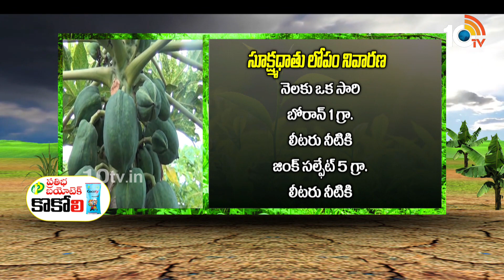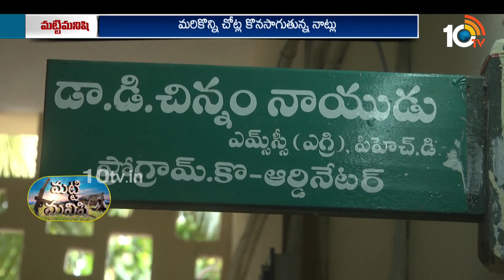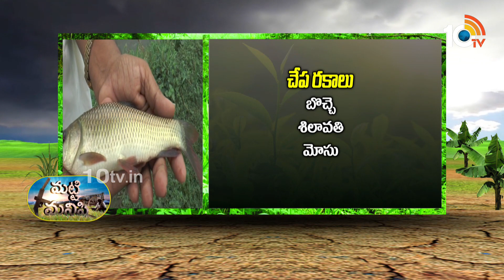మట్టి మనిషి | Matti Manishi Full Episode | Agriculture | Agricultural Tips | 31-07-2023 | 10TV Agri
10 Tv Agri is an Indian agricultural  24-hour youtube channel, which is owned by Spoorthi Communication Pvt ltd and is a subsidiary of 10 TV Live. The channel has been dedicated to agriculture and related sectors, which disseminates real-time inputs to farmers on new farming techniques, water conservation and organic farming among other information. In 10tv agriculture channel, you can learn about various types of farming in India like dairy farming in India, poultry farming in India, goat farming in India , organic farming in India. Agriculture in India is very traditional and you can know about agriculture technology and Indian farming methods here on the channel.